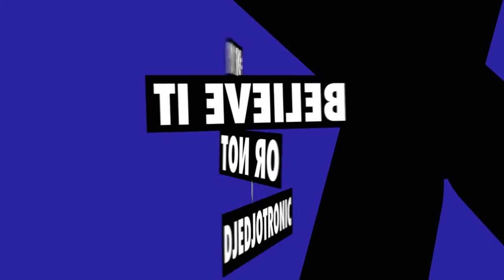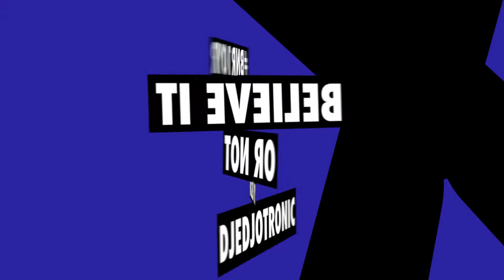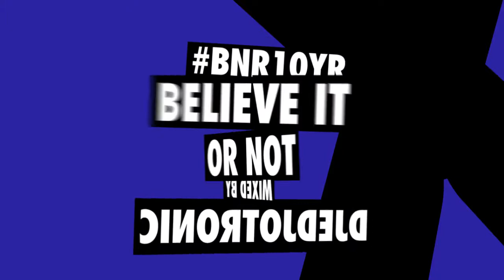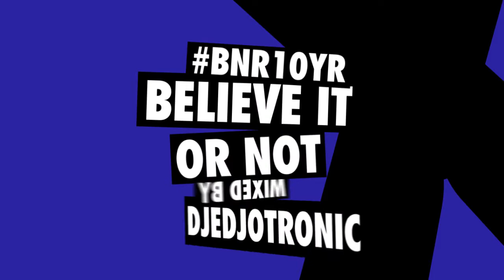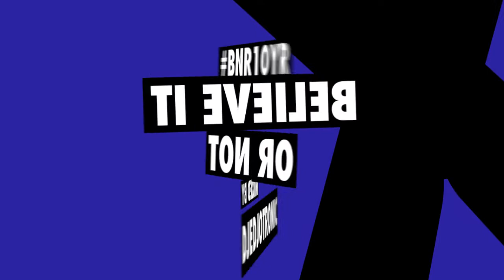Djedjotronic - Believe It Or Not Mix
BEATPORT